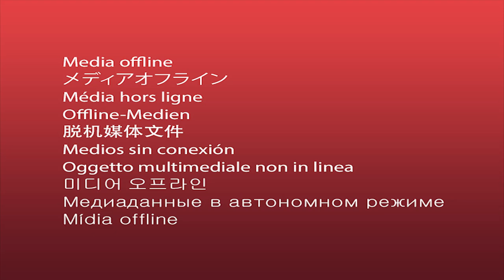Our Paradise! || Little Lamb Update || Checking our Taps for Sap!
We named the lambs, full update on them. We are surprised at what we are getting in our sap buckets.
Little Lamb Update || Checking our Taps for Sap!

Wholesome Roots: A  goat milking, chicken-loving, gardening, canning, cooking, hard-working, homestead family. My husband, 5 children, and I live in a small town in Georgia on a farmstead. We aim to be self-sustainable with an organic/permaculture approach and share our passions with others.

"wholesome roots goats" farming nubian "goat farm" "dairy goats" homestead farm homesteading homesteaders goats chickens ducks turkey poultry cheese "chicken tractors" "backyard Chickens" sustainable permaculture organic gardening garden "pasture raised" "rotational grazing" biodynamic "small farm" "The Goat Lady" vlog vlogging homesteadvlog DIY Howto "the great American farm tour" "roots" "wholesome roots" georgia